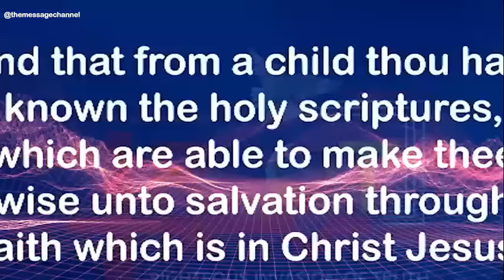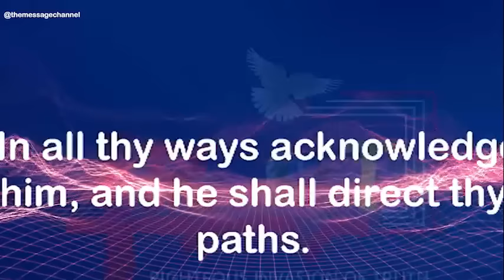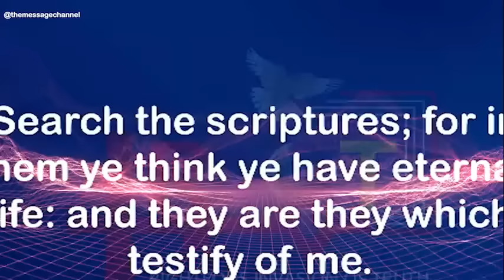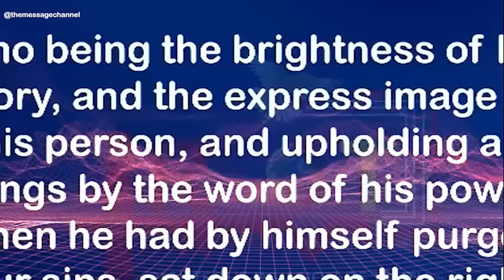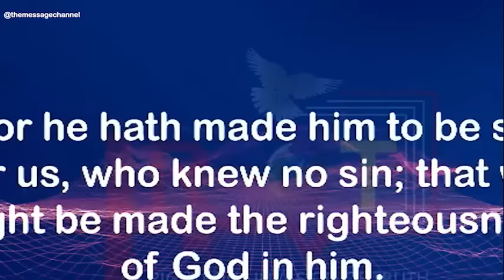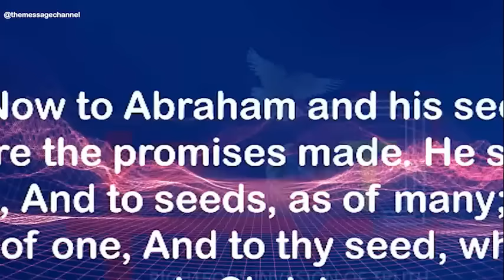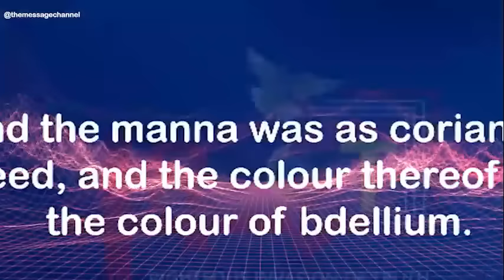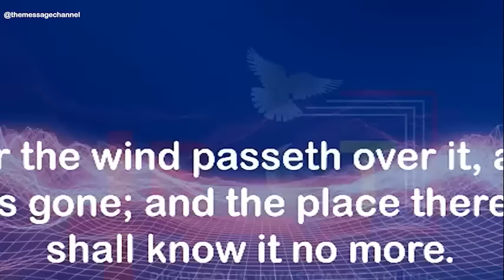THE BIBLE AND CHRISTIANITY - Dr Abel Damina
➤Video original and produced exclusively by THE MESSAGE

To easily get messages shared on this page, search for these:
30 days of glory 2021
30 days of glory
30 days of glory 2021 dr abel damina